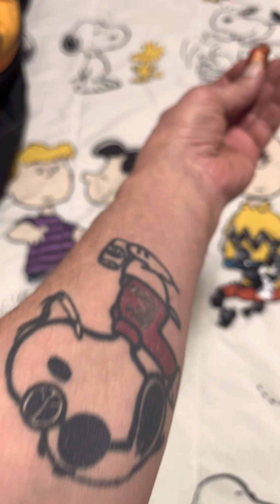March 21, 2023